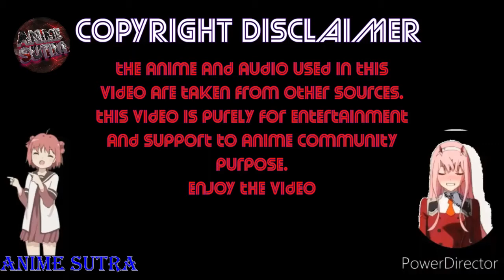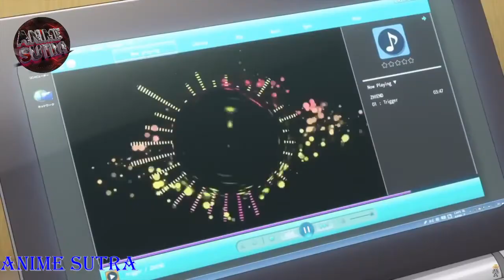CHARLOTTE (2020) : FUNNY MOMENTS [ NO.1 ]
▬▬▬▬▬▬▬▬▬▬▬ஜ۩۞۩ஜ▬▬▬▬▬▬▬▬▬▬▬
▓▓▓▓▓▒▒▒░░░ PLEASE READ THIS  ░░░▒▒▒▓▓▓▓▓
▬▬▬▬▬▬▬▬▬▬▬ஜ۩۞۩ஜ▬▬▬▬▬▬▬▬▬▬▬ ▃▃▃▃▃▃▃▃▃▃▃▃▃▃▃▃▃▃▃▃▃▃▃▃
♛ ɴᴀᴠɪɢᴀᴛɪᴏɴ ♛
✨ ᴀʙᴏᴜᴛ ᴛʜɪs ᴠɪᴅᴇᴏ ✨
ANIME: CHARLOTTE
Type: Summer 2015 Anime

Plot Summary:
 The story centers around the special abilities that occur among a small percentage of boys and girls in puberty. Yuu Otosaka uses his power without others knowing, and lives a fairly normal, average school life. Before him suddenly appears a girl, Nao Tomori. Due to his meeting with her, the fate of special power-users will be exposed.

Genre: School, Super Power, action

Released: 2015

Status: Completed

episodes : 13
✘ ᴅɪsᴄʟᴀɪᴍᴇʀ ✘
★* ᴄᴏᴘʏʀɪɢʜᴛ ɴᴏᴛɪᴄᴇ ★*
☆ If you are the creator of this song or the owner of the pictures Or Company that own this Anime and you don't want me to use them in my video, email me and I'll take it down as soon as i get the proof.